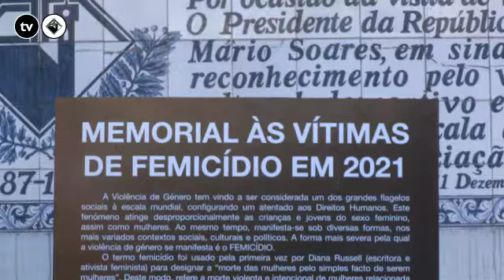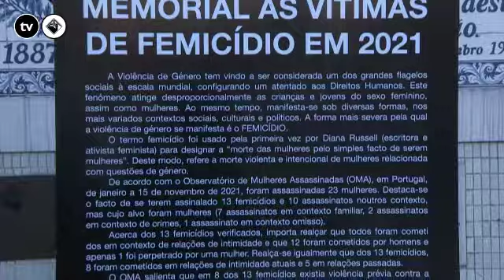SDDH/AAC inaugura memorial às vítimas de femicídio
No dia 8 de março, Dia Internacional da Mulher, foi inaugurado no edifício da Associação Académica de Coimbra um memorial em homenagem às vítimas de femicídio em Portugal. Este foi uma colaboração entre a DG/AAC e SDDH/AAC.

Jornalista: Ana Marta Ferreira
Imagem: Tamara Moreira
Edição: Emanuele Revert